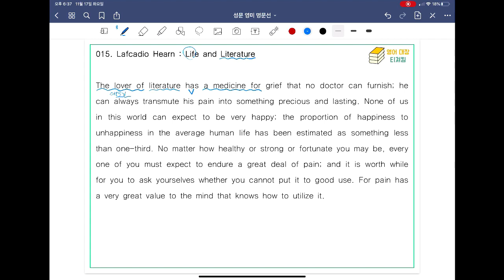[ SUNGMOON PUBLISHING ] - 「VIDEO LESSONS」: 영미 명문선 15, 16